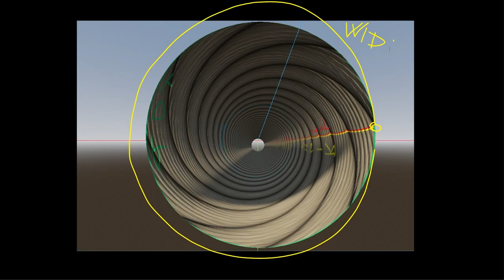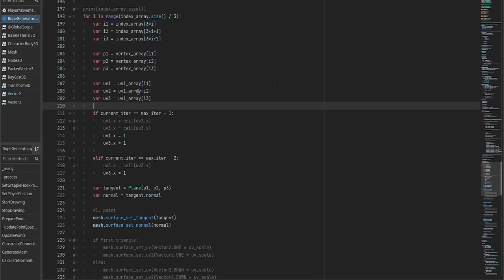How to add UV Textures to GRAPPLING GUN / HOOK in Godot 4 Tutorial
Let me show you how you can make a grappling rope in Godot 4 like this one.
For starters I’ll be using my own character controller I worked on in the last 2 videos. It is based on the character controller body 3d node, so it is using forces to move the player. With that in mind, the grapple mechanic is quite simple to implement, since all it does is to move the player in the direction of where the hook is attached to.
Before I continue, I’d like to thank Sebastian Lague for super chore man video involving verlet integration, as well as Entagma, with the video on Parallel transport.
If you liked this tutorial I would really appreciate it if you leave a like in return. But anyhow, have a good one! ;)
Music from Youtube Library:
How to make a GRAPPLING GUN / HOOK in Godot 4 Tutorial. Grappling mechanic in Godot 4. Attack on Titan hook Godot Gamedev AOT shingeki no kyojin odm gear tutorial game dev gamedev